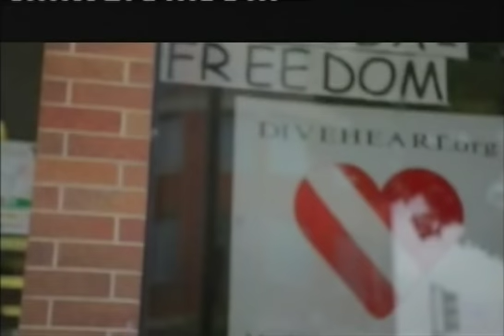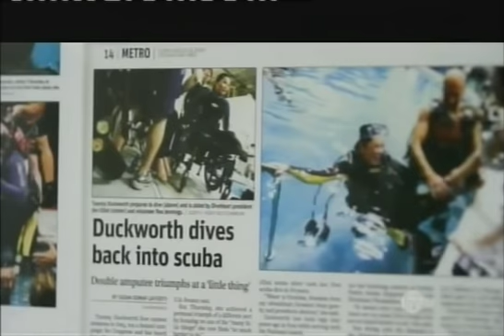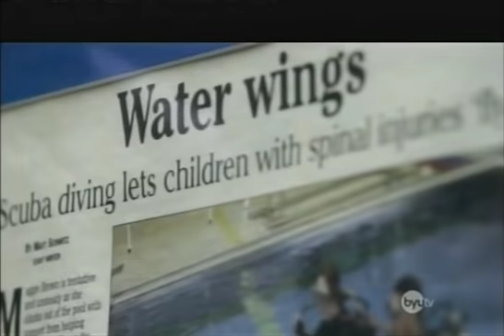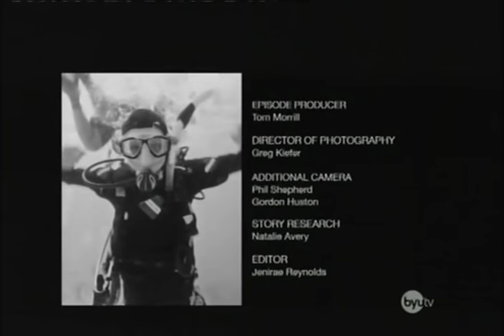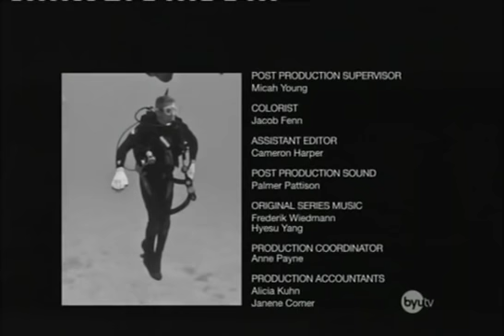Turning Point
Public Television Documentary Film Makers from "Turning Point" traveled with Diveheart around the country and to Cozumel Mexico to capture the entire Diveheart story and the journey of several of its veterans and families who are challenged with disabilities.

Diveheart is a nonprofit tax-exempt 501(c)(3) organization. The purpose of Diveheart is to provide and support educational scuba diving programs that are open to any child, adult or veteran with a disability, with the hope of providing both physical and psychological therapeutic value to that person.